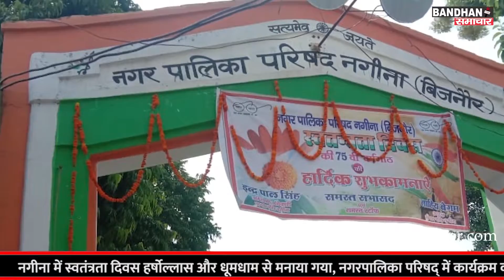Nagina स्वतंत्रता दिवस पर नगीना नगरपालिका में किया गया कार्यक्रम का आयोजन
नगीना में स्वतंत्रता दिवस हर्षोल्लास और धूमधाम से मनाया गया, नगरपालिका परिषद् में कार्यक्रम का आयोजन किया गया, नगरपालिका अध्यक्ष ताहिरा खलील ने क्षेत्रवासियों और नगरपालिका कर्मचारियों को स्वतंत्रता दिवस की बधाई दी, साथ ही नगरपालिका कर्मचारियों द्वारा कोरोना काल मे किये गये सराहनीय कार्याे की सराहना भी की, इस दौरान कार्यक्रम में नगरपालिका अधिकारी और कर्मचारी मोैजूद रहे।